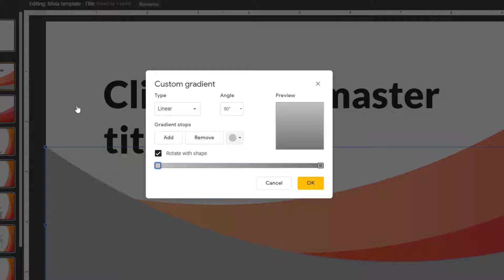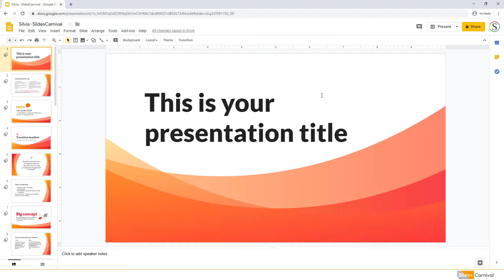How do you create gradients with transparency in Google Slides?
Filling shapes with transparency gradients in Google Slides is a way to create beautiful overlay effects.

First, select the shape you want to edit, then click on the Fill color icon on the toolbar.

This opens up the color palette. In the Gradient tab, select the option
Custom at the very bottom. The Custom Gradient settings panel will now open.

Select a Gradient Stop and click on the color circle. Then choose the Custom option. You’ll be taken to the color picker panel. Here, you can choose any color you want and also adjust its transparency.

Then repeat the same steps for the other Gradient Stop. When you’re done selecting your colors, click OK. Use transparent gradients in several overlapped shapes to achieve a beautiful effect.

You can download the design used in this tutorial and more free PowerPoint templates and Google Slides themes